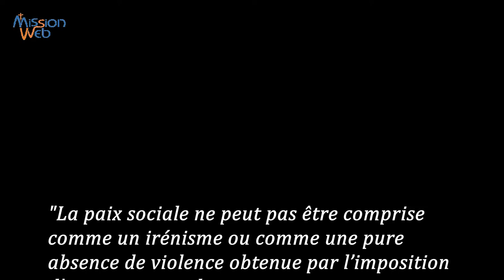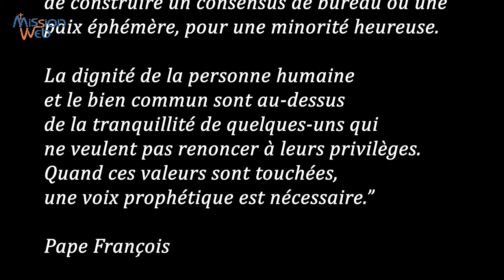Temps de prière et de ressourcement avec les gilets jaunes à Morhange (57) le 1/12/2019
Invitation faite aux paroissiens et gilets jaunes de venir prier pour la justice et la paix. Organisé le 1/12/2019 à l’église de Morhange. Temps de prière et de ressourcement.